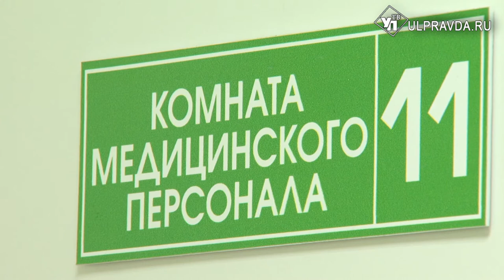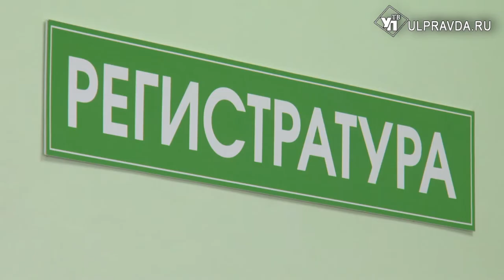Есть мультики, но нет слез. Как преобразилась Барышская поликлиника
Современно и красиво стало в детской поликлинике Барыша Ульяновской области. Здесь завершился капитальный ремонт.